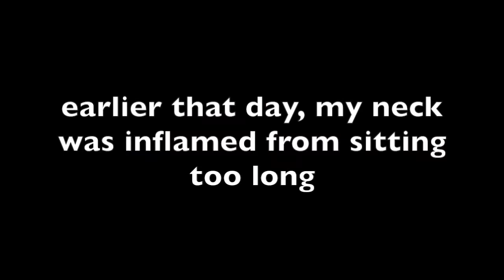Trying to Cure a Pinched Nerve at Home | Pain Relief Exercises+ Posture Hacks + Best Pillows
Getting pain relief from a pinched nerve is NOT an easy thing to do. Come with me as I explore different pain relief exercises, posture hacks, and pillows in this grand personal experiment.

I have been suffering from a pinched nerve for about a month now, and I am ready to find any home remedies and treatments to get some pain relief and solve the problem at the source.

Guys, getting a pinched nerve is MISERABLE!
My neck is always tight and sore and I wake up in constant pain from badly made pillows. This is not a cute way to live.

So I decided to take you on this journey with me while I find and try different pinched nerve exercise treatments for pain relief, various pillows suited for a pinched nerve, and various ways to improve my posture to help speed up the healing process and get this pain out for good.

HELPFUL RESOURCES EXPLORED

Looking to Get Back in Shape? Let's push play!

EBOOK: 40 Essential Oil Recipes to Promote Thicker, Fuller Hair